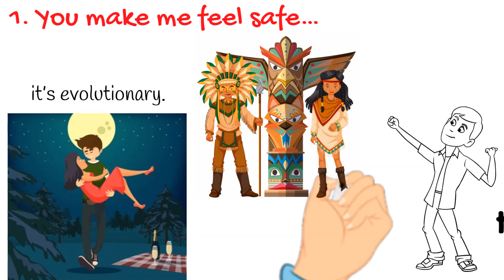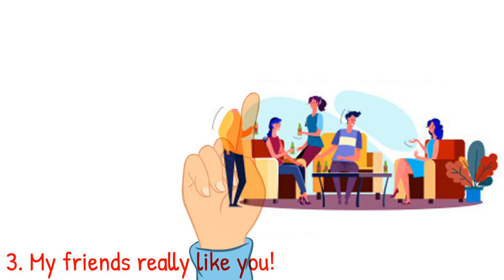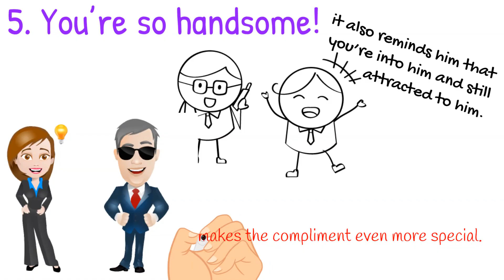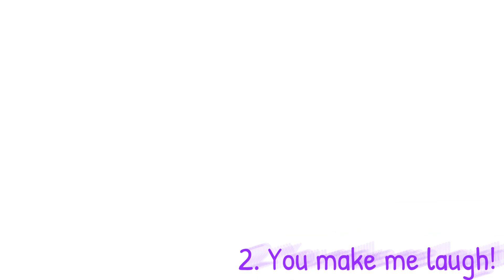6 Super Compliments Men Are Dying To Hear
If You Want To Know His Secret Obsession

✔ 8 Ways To Make Him Realize You Genuinely Care About Him Even If You Can't Say It